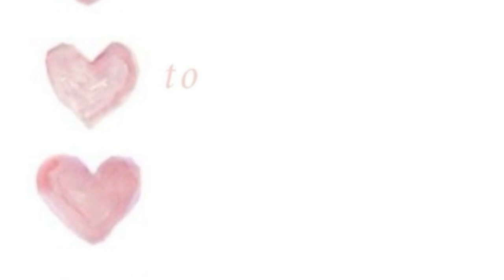Q&A του τρελου με τον Δημητρη